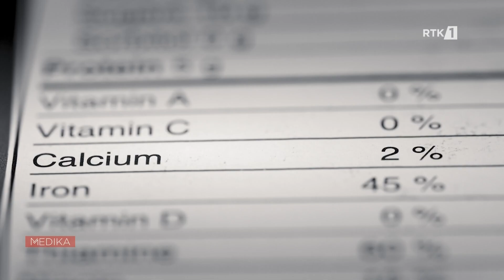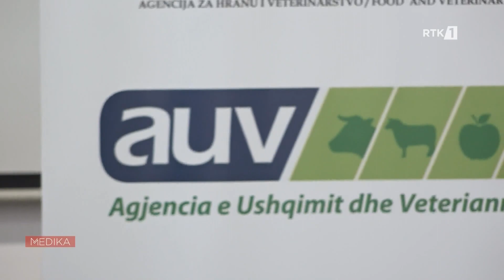Medika 07.01.2024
𝐅𝐨𝐥𝐥𝐨𝐰 𝐑𝐓𝐊:
𝐖𝐄𝐁: 𝐫𝐭𝐤𝐥𝐢𝐯𝐞.𝐜𝐨𝐦